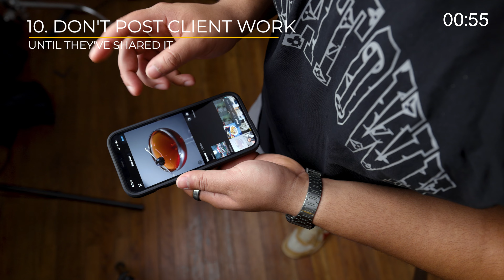14 Rules For Content Creators in less than 2 min!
Here are  14 rules for content creators to live by in less than 2 min!

It's fast, it's fun, and I think they're gonna help you out. Oh, and  If you're a content creator who hates rules, let's go grab a beer.

Here's to feeling less lonely!